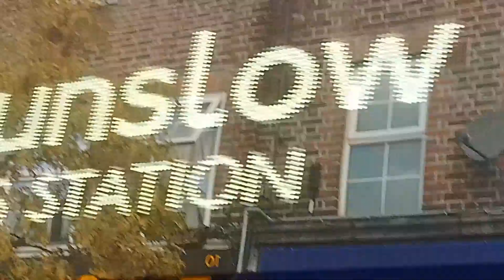281 to Hounslow BUS STATION